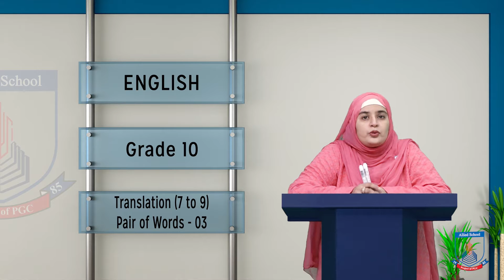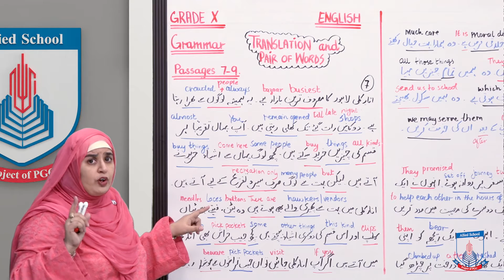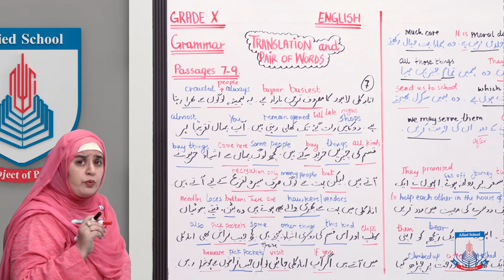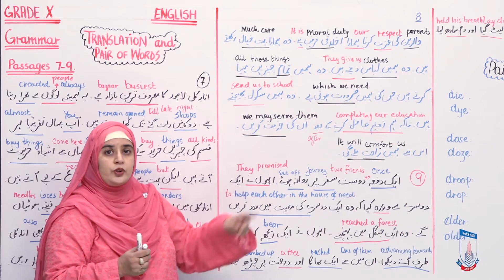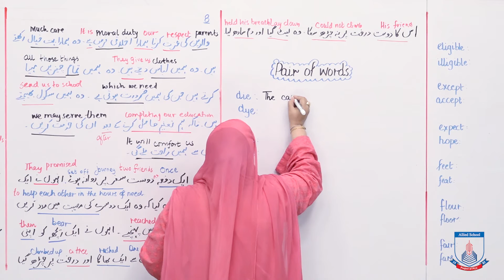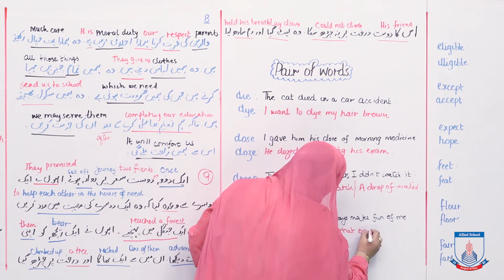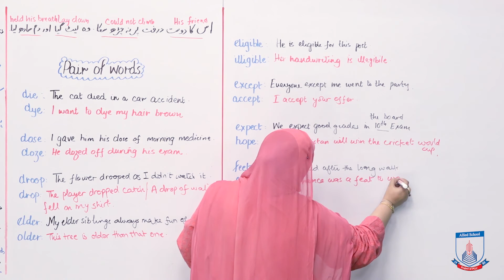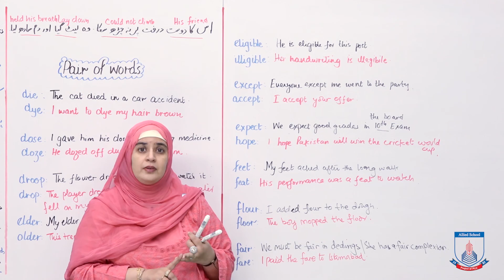Class 10 - English - Lecture 16 - Translation and Pair of Words- 3 - Allied Schools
This lecture gives the translation of Passages 7 - 9 of the Grammar Book and constructs sentences of 10 - Pair of Words.